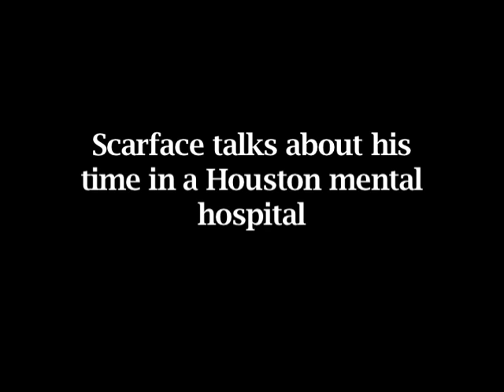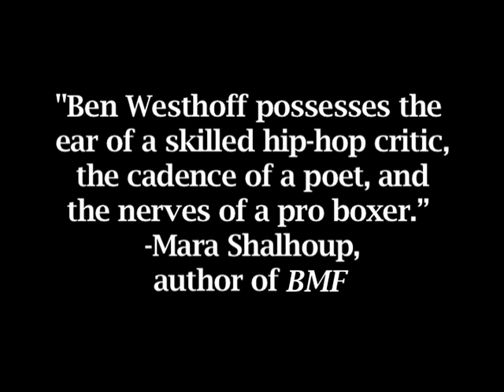Scarface talks about his time in a Houston mental hospital